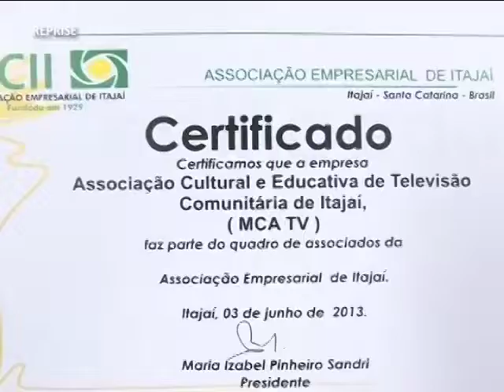TVMCA TRIBUNA NA TV 04/06/13 PART 2/3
PROGRAMA TRIBUNA NA TV EXIBIDO NO DIA 04/06/13 NA MCATV BLOCO 2